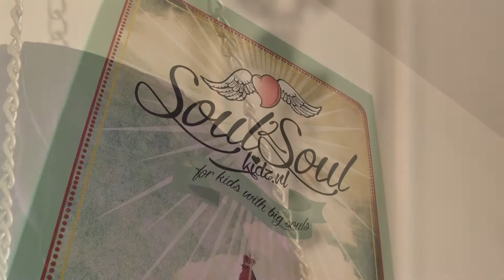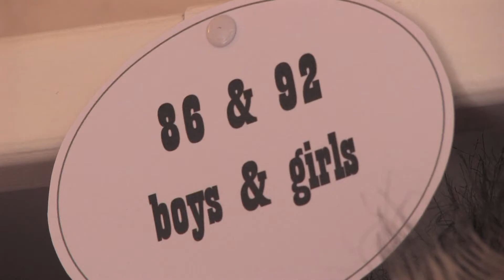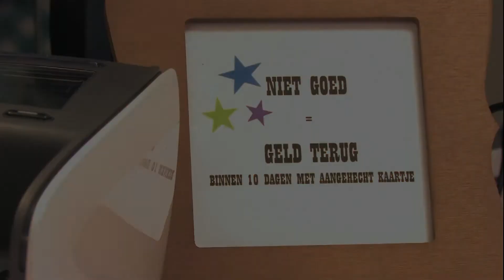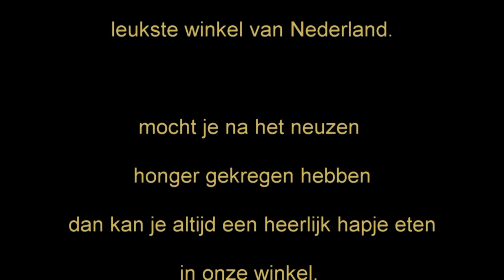Soul2SoulKidz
SOUL2SOUL kidz is al sinds 2002 de leukste kinderwinkel van Eindhoven. Met de mooiste, stoere, 2e hands- & nieuwe kinderkleding voor kids van 0 tot en met 12 jaar.  Elke week “verse” aanvoer in streng geselecteerde merkkinderkleding.
Vanaf september 2014 is de winkel verhuisd naar de Edisonstraat 150 en is deze 2x zo groot geworden.

Een leuke uitbreiding met een tof Kidsproof Lunch Café en een Atelier waar kleding op maat gemaakt kan worden, onze eigen collectie gemaakt wordt maar ook de leukste kinderfeestjes en workshops gegeven kunnen worden. Rian van Frønnick zal een aantal vaste haakworkshops & kinderfeestjes gaan verzorgen en ook flink wat gefrøbel vanuit ons Atelier gaan verkopen.

Soul2Soul kidz hoort nu bij de Woensel Westside Stores…

Een hippe, nieuwe strip met bijzondere winkeltjes in het verlengde van Strijp-S.  Met een ouderwetse snoepwinkel, een streeksupermarkt met eten zonder streken…de Falafel masters en de leukste Interieur- mode-  & kadowinkeltjes. Naast ons de mannen van ’T Verzet waar schuurvondsten de coolste fietsen worden en reparaties nog betaalbaar zijn en aan de overkant Kringloopwinkel Karoessel… Trek dus maar wat extra tijd uit om te shoppen, genieten en inspiratie op te doen.